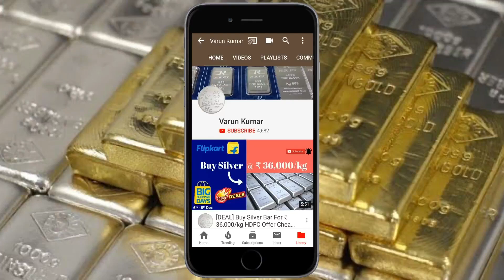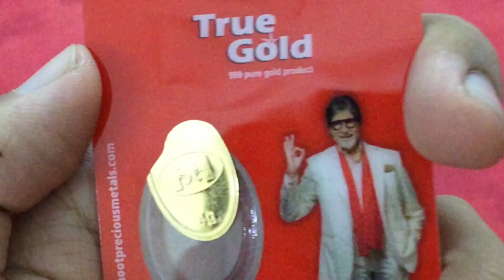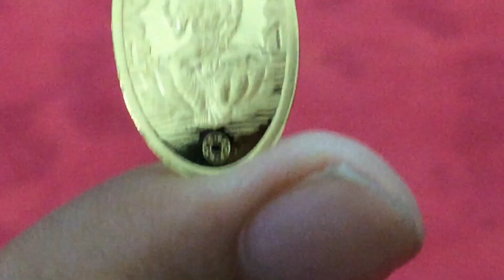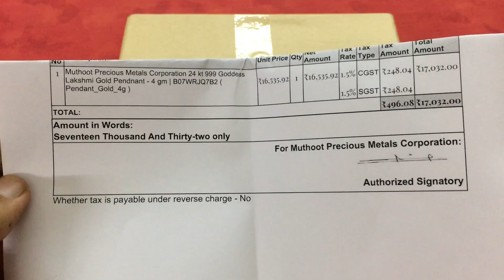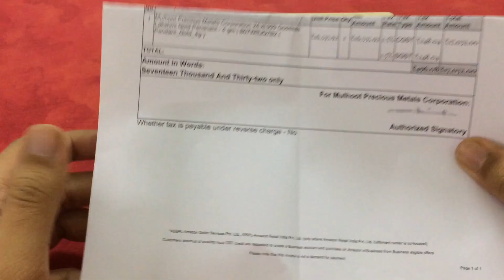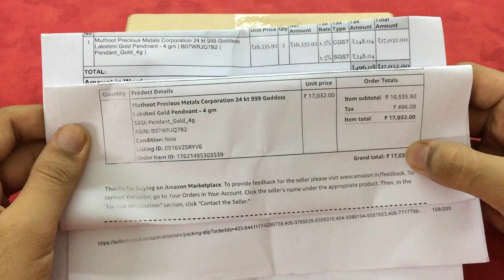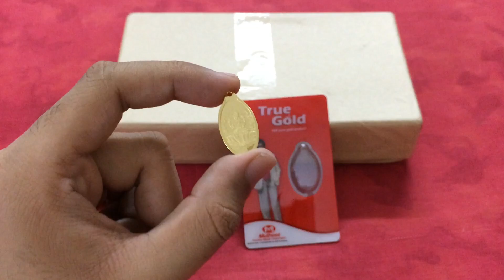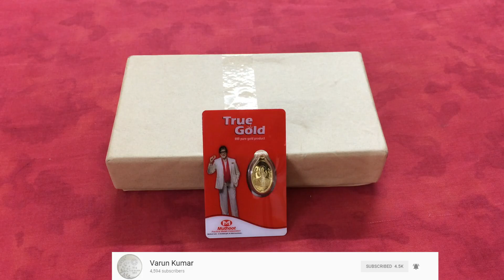Muthoot 24Kt Pure Gold Pendant Review | Muthoot Precious Metals Corporation | Varun Kumar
✅Muthoot 4Gram 24K Gold Pendant

Happy Dhanteras to each and everyone watching this video, may Laxmi ji fulfill all your wishes and keep you wealthy and healthy.

Also, this is my 100th Video, so thank you so much to each and every person who has supported me throughout this hectic yet lovely journey. Love you all!

Brand: Muthoot Precious Metals Corporation
Metal: Gold
Weight: 4 Grams
Purity: 24 Karat
Fineness: 999.0
Shape: Pendant
Design: Laxmi Ji

Everything on this Muthoot gold pendant was immaculate, this has been an amazing experience, looking forward to buying more from Muthoot Gold in the coming future.

Varun Kumar
Indian Bullionaire